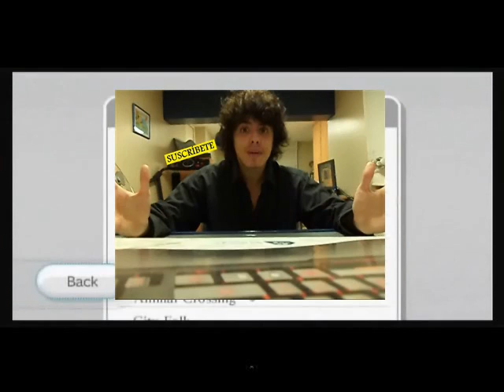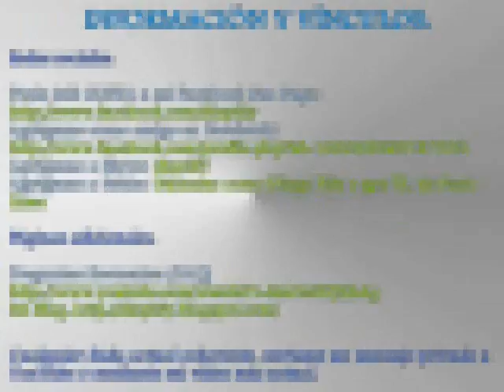Mario Party 1 - Mario's Rainbow Castle - Episodio 3/7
Qué carajos pasará en este episodio? Esperemos que nada malo.. ¿verdad?. Ehm, si, eso espero.

CONÓCEME MEJOR!